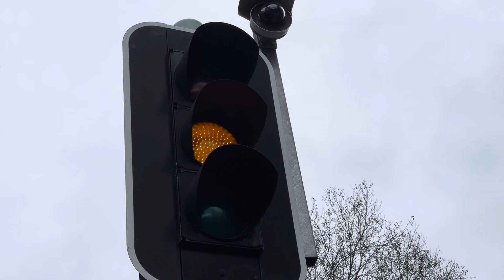Traffic lights with the camera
Video taken 23th August 2023